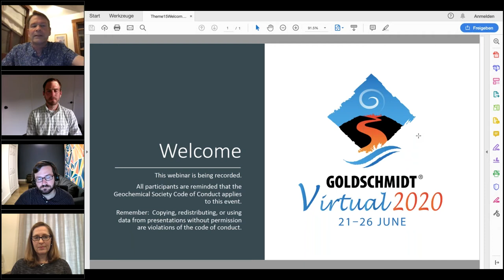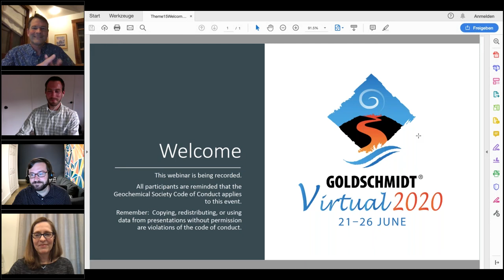15b: Discussion Session 2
The last IPCC report showed that impacts to the world’s ocean and land from climate are significant and growing in multiple respects. What are some solutions to combat how climate change is impacting these environments? These include solutions ranging from ocean- and land-based renewable energy, changes in land-management and agricultural practices, conservation of ecosystems, sea-level change awareness and mitigation, assisted evolution, the sustainable extraction and use of metal resources and carbon storage. Geochemists will be central to these efforts, but solutions will be interdisciplinary, require public and stakeholder engagement and create their own ethical challenges. The session is dedicated to exploring the challenges and opportunities in the face of climate and ecological change, as well as how such efforts are developed in partnership.